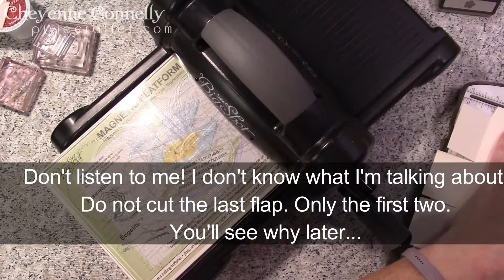Episode 177 K Cup gift holder using Coffee Cafe bundle